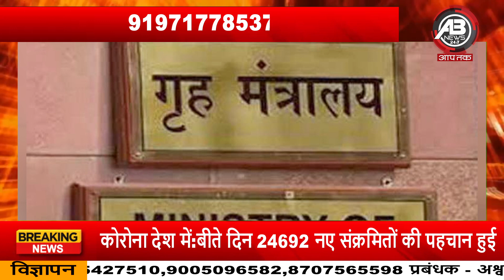Afghanistan से भारत आने की हड़बड़ी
अफगानिस्तान में तालिबान  का शासन शुरू होने के बाद लोग जल्द से जल्द वहां से निकलने की कोशिश में हैं. इस बीच भारत ने वीजा नियमों  में बदलाव किया है...आपको बता दें कि गृह मंत्रालय ने इलेक्ट्रॉनिक वीजा की एक नई कैटेगरी शुरू की है...